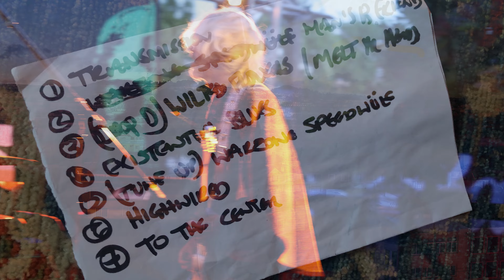Nebula at Heavy Psych Sounds (SF) 4K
Nebula

Transmission From Mothership Earth  00:38
Man's Best Friend  5:35
Wilted Flowers  10:47
 / Melt Your Head
Existential Blues 15:33
Warzone Speedwülf  20:43
Highwired  28:22

Set List  27:47

Recorded on Sunday May 29, 2022 (Memorial Day)
Heavy Psych Sounds Records Fest 2022
Hosted by Thee Parkside in San Francisco

Nebula
Musicians :
Eddie Glass - guitar, vocal
Tom Davies - bass
Michael Amster - drums

Film :
Brendon Crigler

Original recordings, footage and photography by Brendon Crigler are subject to copyright.
MP3 and MP4, and original images are protected and restricted against distribution without permission.
c.2022